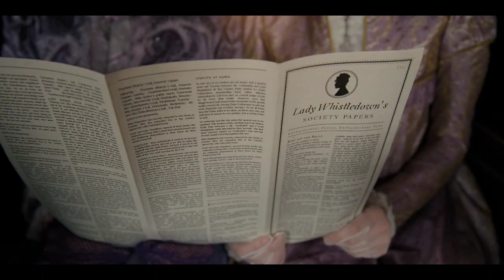MyBridgertonScore by Frederic Lamarre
Bridgerton trailer
MyBridgertonScore
SpitfireAudio